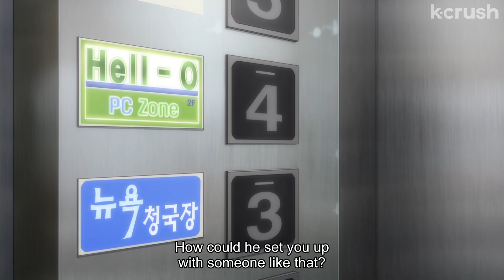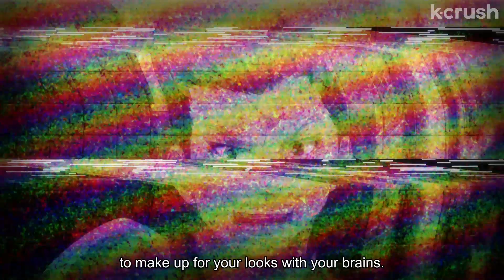Went to sleep as an overweight gamer & woke up as a very *gifted* woman… | Ep. 1 | Bagel Girl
new body, who dis?
Clip from episode 1 of 'Bagel Girl'

About 'Bagel Girl':
The only girl lonely otaku Bong-gi has experience with is his anime body pillow--until one morning he wakes up to find himself in the body of a beautiful woman. Now Bong-gi must navigate his newfound womanhood (from bras to boys) with the help of a gamer girl.